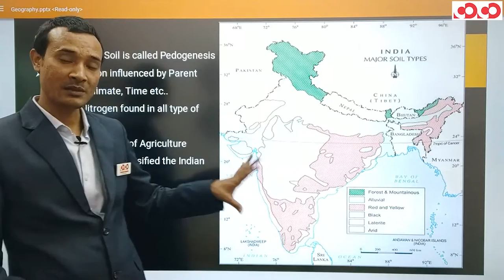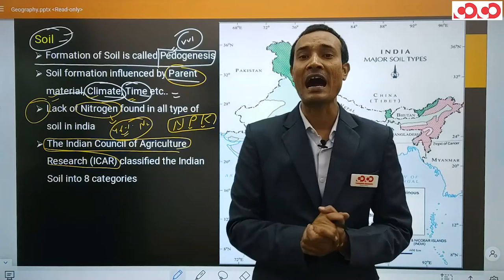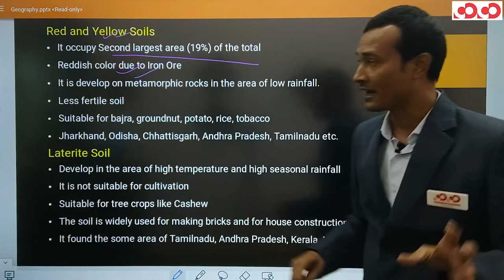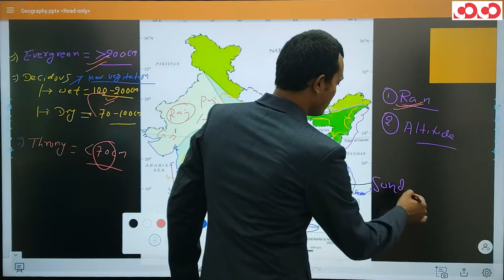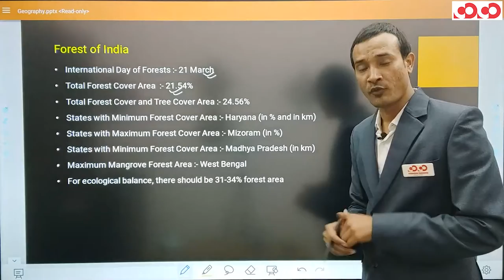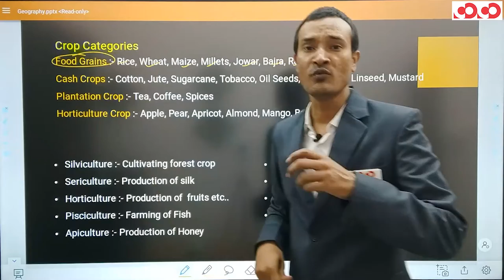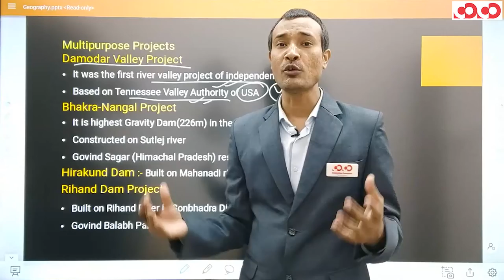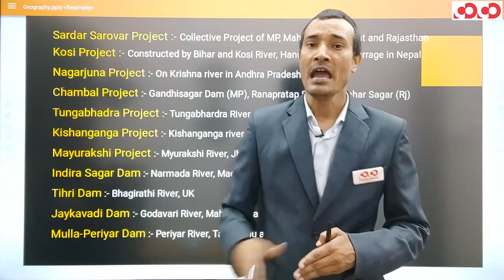SSC CGL/CHSL- General Studies || Soil, Forest, Agriculture, Multi Purpose Project